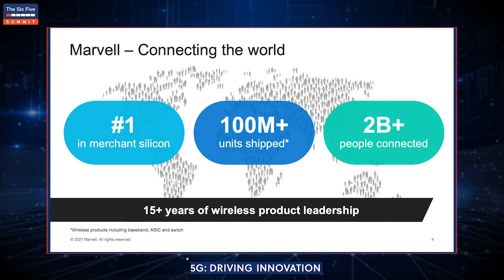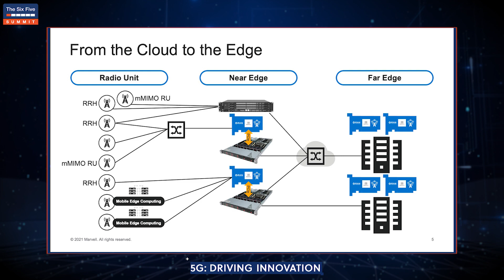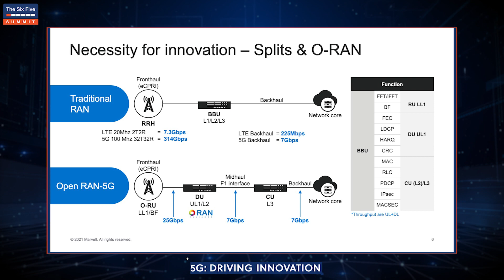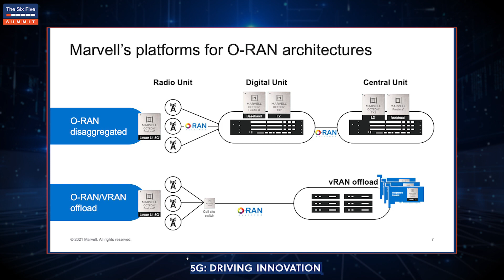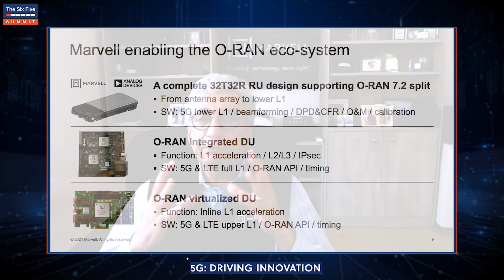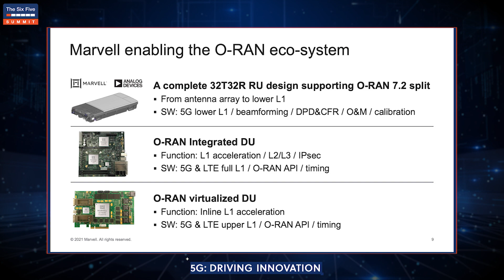5G: Driving Innovation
This video is part of The Six Five Summit 2021 by Moor Insights & Strategy and Futurum Research.

5G networks are both an evolution and a revolution when compared to prior generations. 5G enables exciting new use cases, but the leapfrog in performance requires innovation across the entire network. Architecture, hardware platforms, software stacks - the entire ecosystem will have to make changes to enable the 5G network to achieve its full potential. The availability of reliable, performance-proven technology offerings and system-level products that are ready-to-integrate and deploy will ultimately drive the success of 5G. In this brief talk, Marvell Executive Vice President, Processors Raj Singh will examine some of the ways in which Marvell is enabling the ecosystem by providing 5G deployment-proven semiconductor solutions, RU, DU and CU reference hardware designs and protocol stack software implementations. Also, he will describe how Marvell is working with industry leaders to expedite the availability of open RAN to the market.